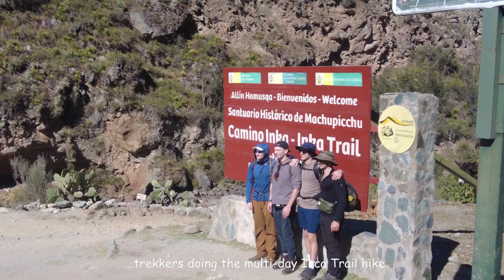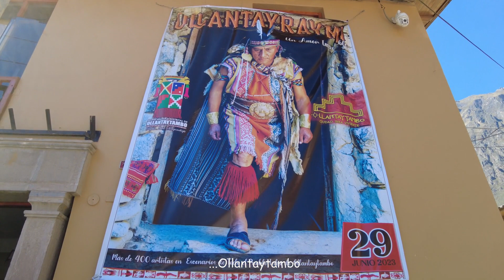2023 Peru: Aguas Calientes to Cusco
After visiting Machu Picchu, we left Aguas Calientes the following day. We stopped in Ollantaytambo and Pisac, towns in Peru's Sacred Valley, before heading back to Cusco.